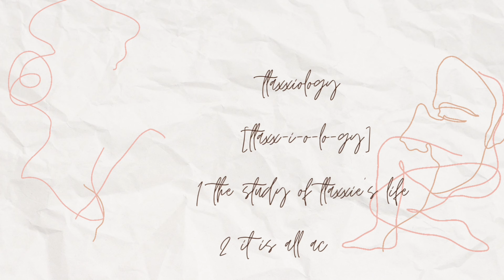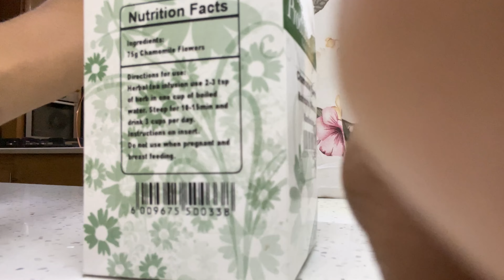Hair care +Skincare ft the love of my life 🥰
Part 2 of hair care + skincare. Enjoy 🧖‍♀️